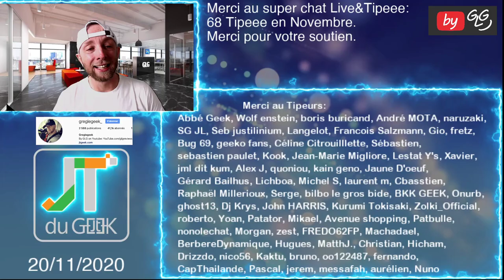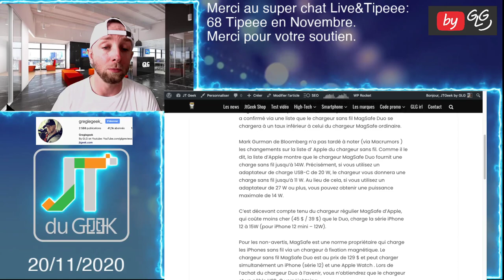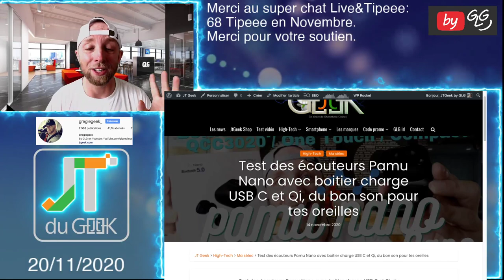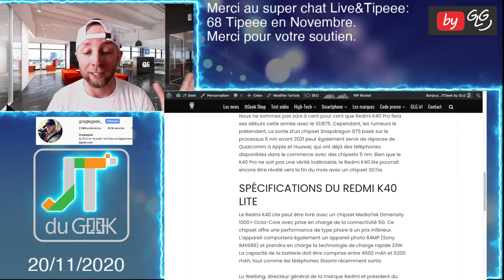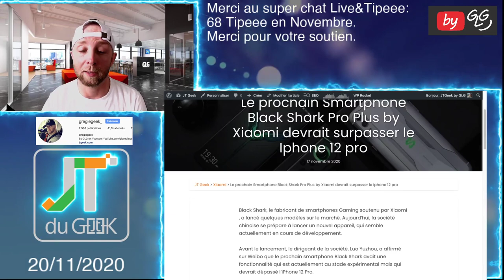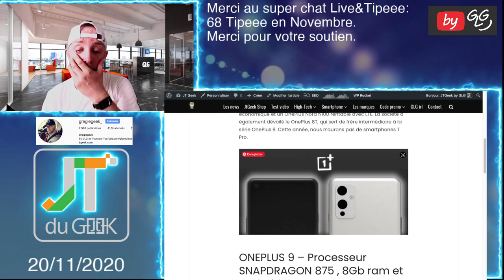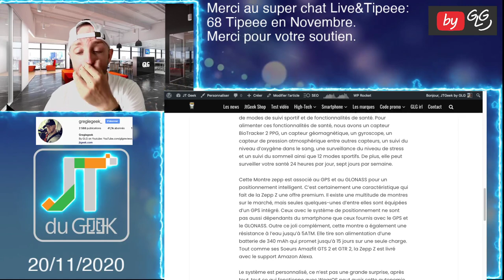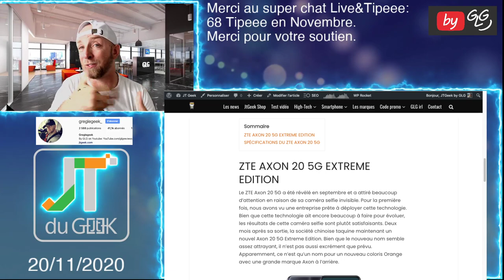Zap actu tech 20 nov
Aspirateur à main Dream T20

By GLG